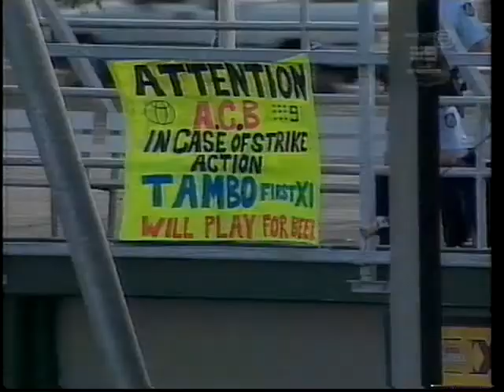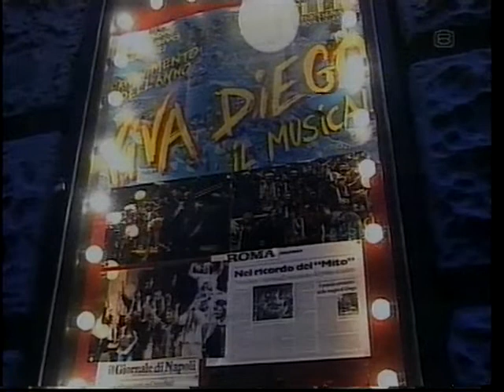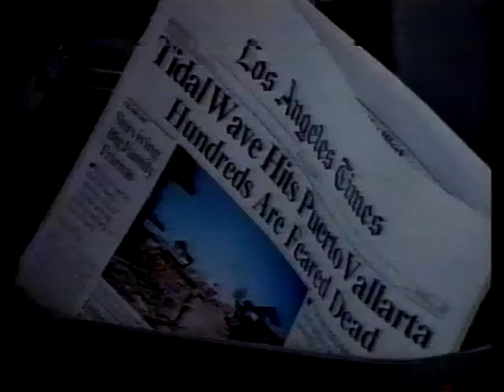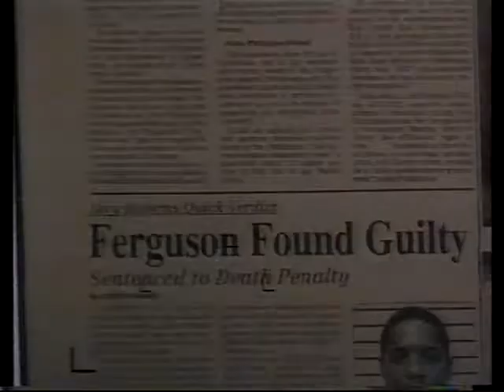SES8 Mt Gambier November 7 1997 - end of Nightline and Closers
Hugh Riminton hosts Nightline as Mark Taylor carries Australia against New Zealand.